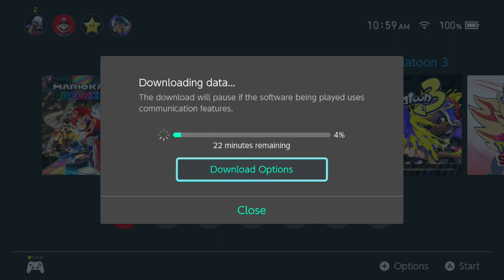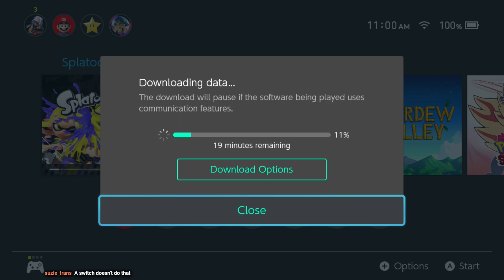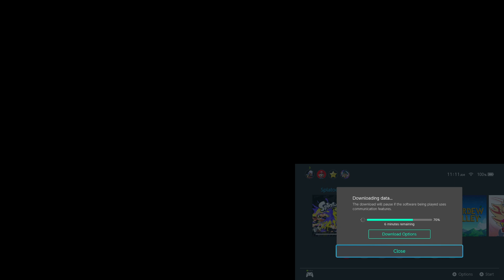The world is ending...